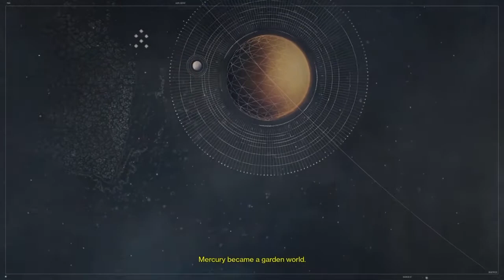Destiny: Ares One + A Guardian Rises + First Visit to the City & Tower (Transcript Update)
Updating the transcript for "A Guardian Rises" to include: description of the Ares One mission, Rahn (named Devil Captain), description of traveling to the Last City, and Ghost's dialogue from the first time the Guardian arrives at the Tower.